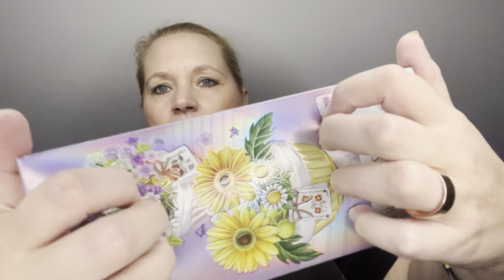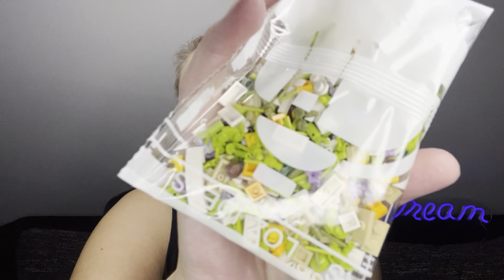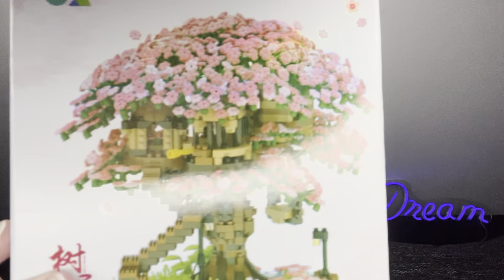ASMR German • Haul TEMU • Tapping • Whispering • what’s in my bag • shopping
… heute mal ein kleiner TEMU Haul 😊

Das Q&A kommt entweder am Montag oder am Dienstag. Es hängt damit zusammen, ob ich es noch mal  neu aufnehmen werde!

Ich bin mir ￼noch nicht sicher 🤔

Bis dahin meine Lieben 🫶